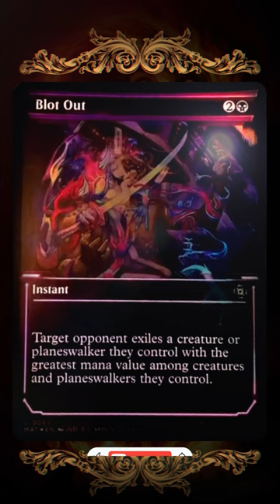BLOT OUT | March of The Machine: The Aftermath SPOILER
BLOT OUT

MARCH OF THE MACHINE: The Aftermath
Spoiler Season